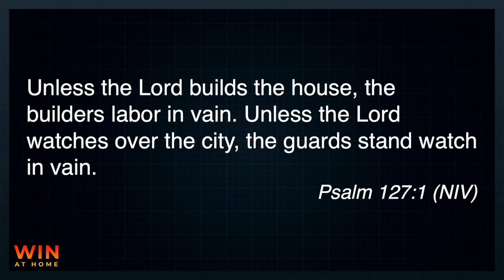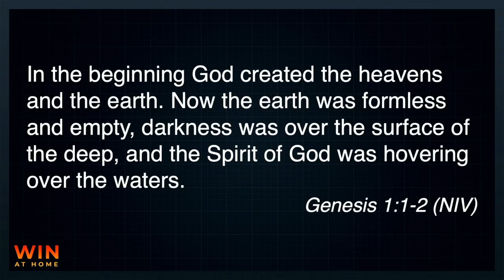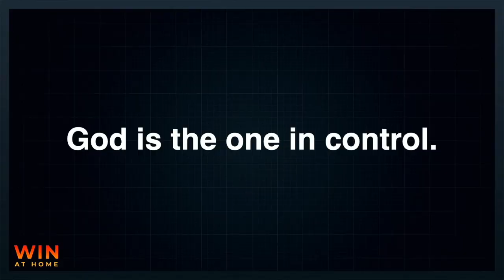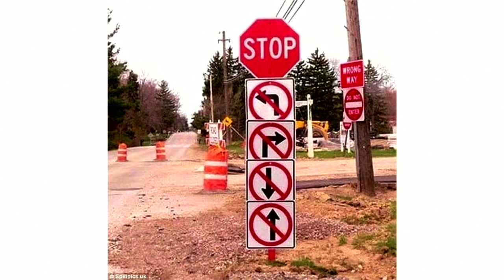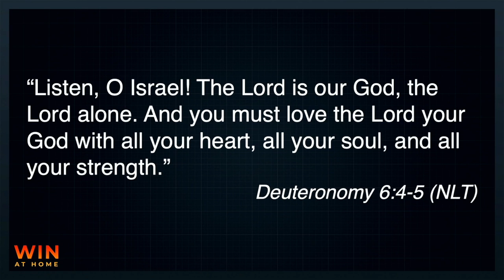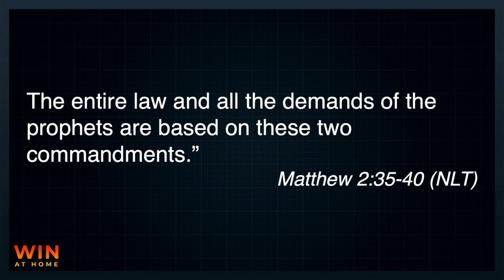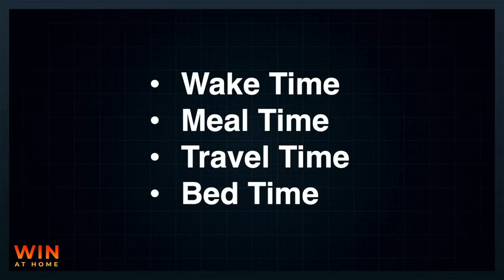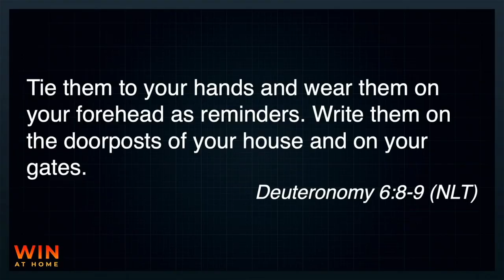Win at Home (Part 2) - 09/22/24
Part 2 in the series, "Win at Home"

Grace Church, Fort Myers Shores Campus
Fort Myers, FL